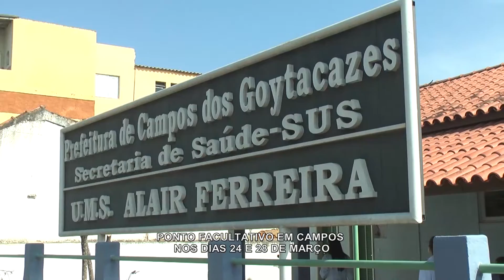TERCEIRA VIA NOTÍCIAS DE 18 DE MARÇO DE 2016 PONTO FACULTATIVO